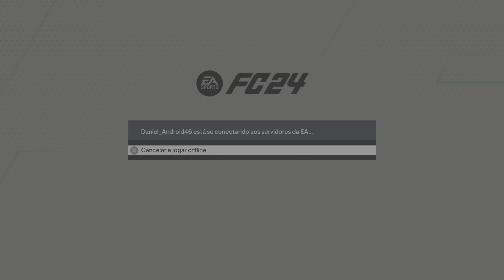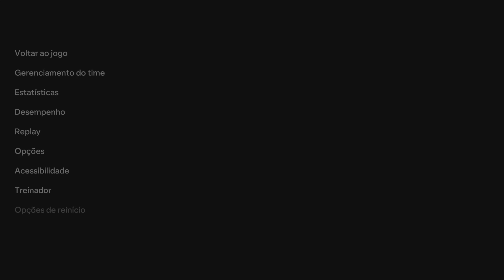EA SPORTS FC 24_